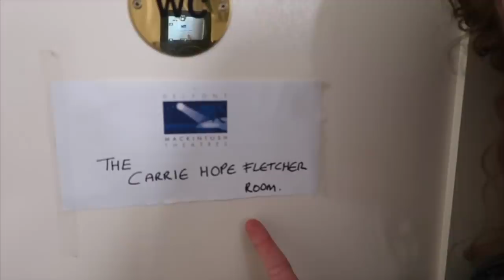POTATO AND LEEK! | Vlogmas 12